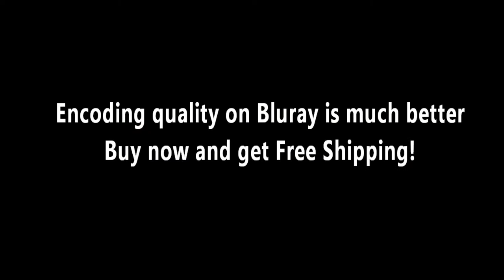HD Fractal Zoomin Movie Disc 1 ep 11 - 5.143e^61